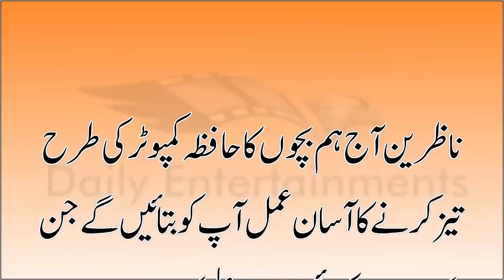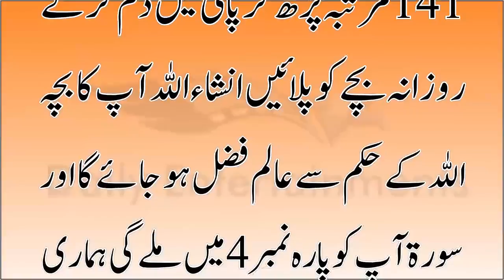Bache Ke Hafza Computer Ki Tarhan Tez Karne Ka Amal